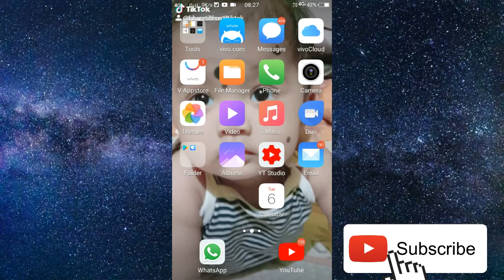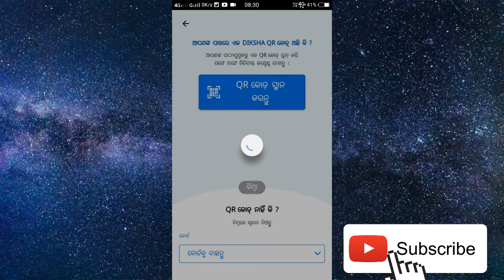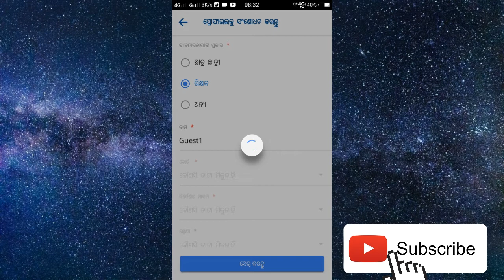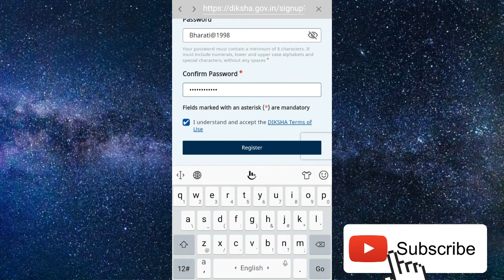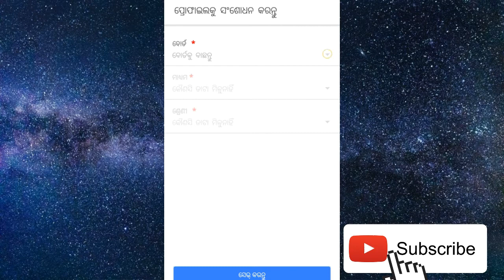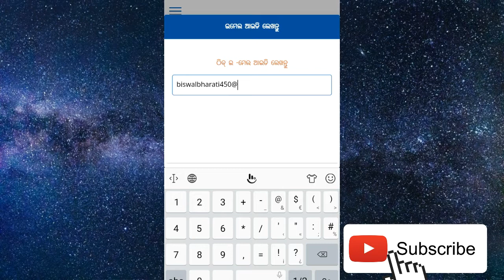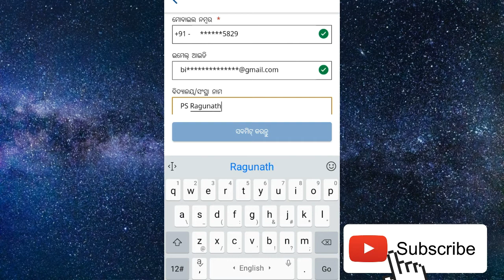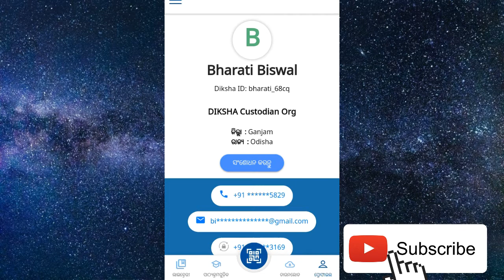DIKSHA APP ରେ ରେଜିଷ୍ଟ୍ରେସନ କିପରି କରିବେ ?Trainingପରୀକ୍ଷାରେ କେତେ %ରଖିଲେ ପାଶ୍ ହେବେ?ପାଶହେବା ବାଧ୍ୟତାମୂଳକ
This is the video for teacher who are to have training in the Diksha App

you can also sign up on their portal 👇

Tap Register here link on the Log into DIKSHA page.

A Your Location pop-up page is displayed. .

Tap Submit to provide the app your location.

The Register on DIKSHA page is displayed,

enter the following details: ..
. Tap Register. ...

 Enter the OTP that you have received. ...

Tap Resend OTP, if you have trouble receiving the OTP.

you have to refresh your SIM or email to get the otp